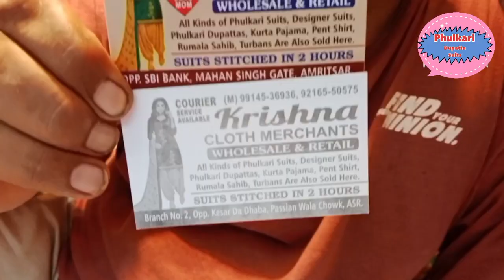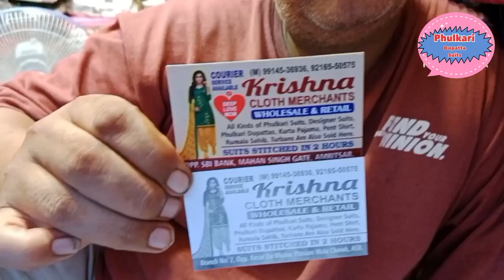PHULKARI DUPATTA SUITS WHOLESALE PRICE DESIGNER DUPATTA SUITS HANDMADE DUPATTA SUITS DIWALI SALE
PHULKARI DUPATTA SUITS

HANDMADE DUPATTA SUITS WHOLESALE PRICE SHOP IN AMRITSAR PUNJAB

   KRISHNA PHULKARI DUPATTA SUITS WHOLESALE PRICE SHOP IN AMRITSAR PUNJAB

   DIWALI SALE SALE PHULKARI DUPATTA SUITS

WHOLESALE PRICE PHULKARI DUPATTA SUITS HANDMADE DUPATTA SUITS DESIGNER DUPATTA SUITS WHOLESALE PRICE SHOP IN AMRITSAR PUNJAB